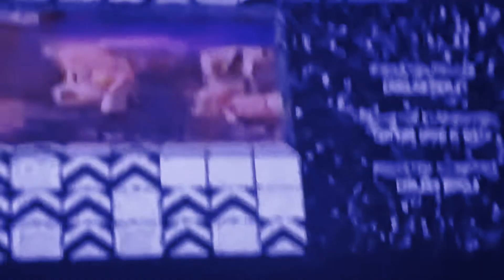The amazing world gumball. ￼